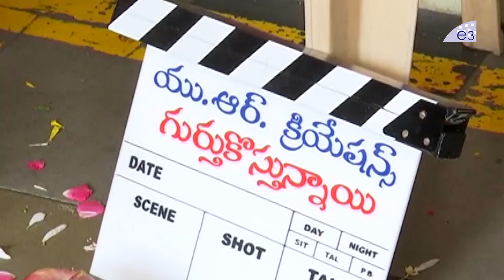Gurthukosthunnayi New Movie Launch | Latest Telugu Movies | E3 Talkies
Watch Gurthukosthunnayi New Movie Launch, Latest Telugu Movies